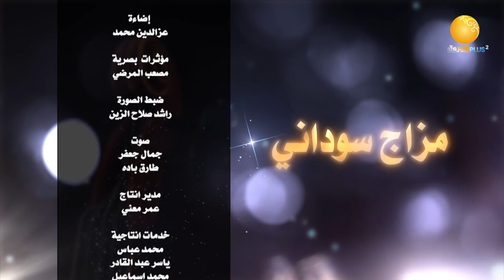مزاج سوداني ــ الحلقة 8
الشروق_ الفضائية
Ashorooq Tv
ـــــــــــــــــــــــــــــــــــــــــــــــــــــــــــــ